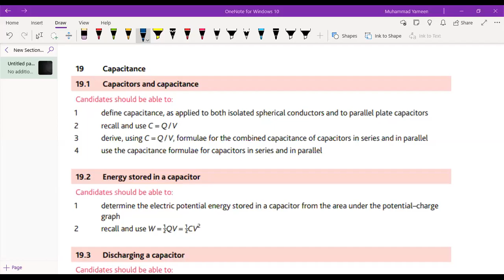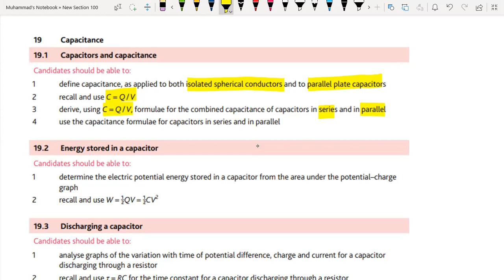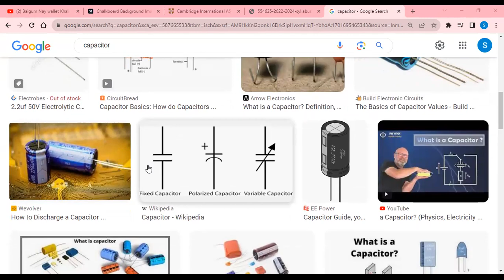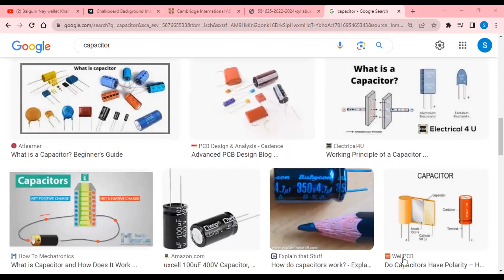Capacitor lecture 1 part 1, an interactive class || capacitance and charging